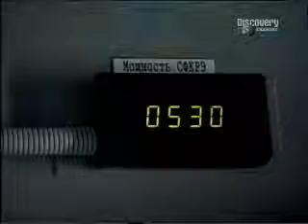Chernobyl Disaster part 1 - 6.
Deadly Disaster at the AEC[ Atomic Energy Commission ] Chernobyl.